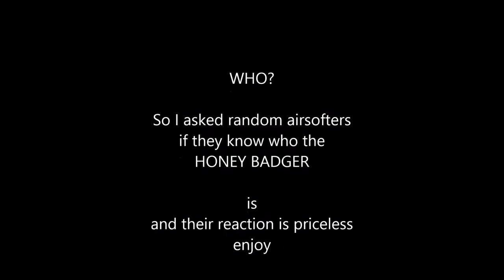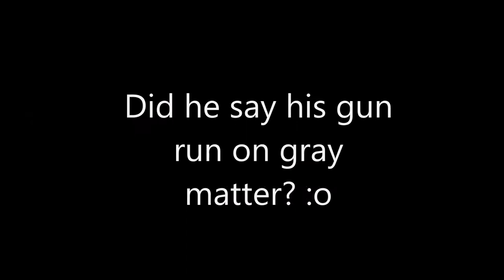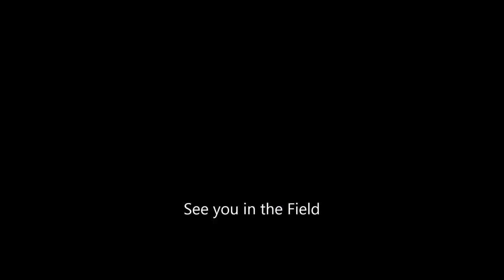I am Captain Honey Badger. Who? part 1.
Cap'n Honey Badger Ask random Airsofter who the honey badger is.  Film Location at Tac City South. All Airsofter volunteered for the interview ;).